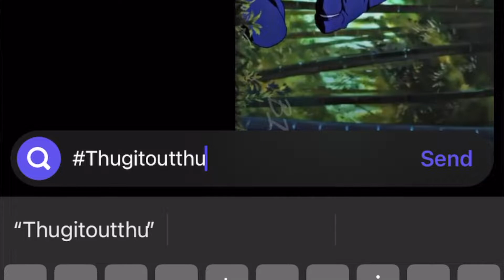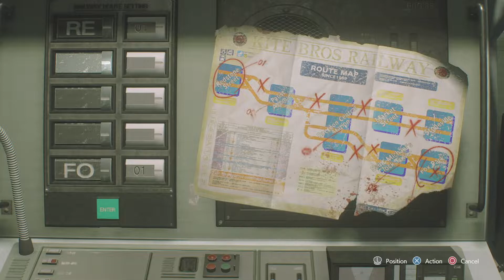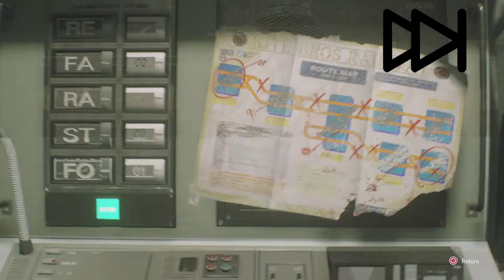I thought Mr X was bad!! |Thug It out Thursdays : resident Evil 3 (Ep12)